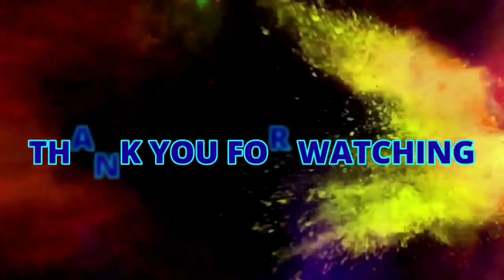💫GLITTER OVERLOAD CREATIVE MAKEUP | Makeup by Rizh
🎨FACE & Body painting is an exciting extension of the Makeup World. The more we play around with it, the more we fall in love with it🖌

⭐If you want to play with loose glitter,i recommends investing in a cosmetic glue specifically for your eyes. “Lots of people use lash glue, and that can be very uncomfortable to wear throughout the day (or night in our case) and even more uncomfortable to take off,” “All in all, that could easily scratch your eyelid and damage the lashes you’re wearing, and will make the removing process harder.”🤢